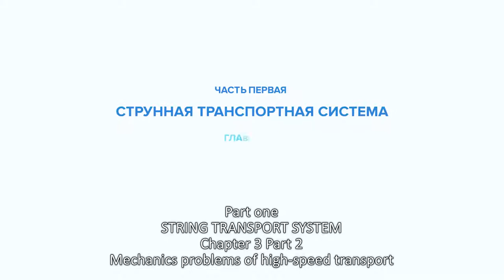String Transport Systems - episode 5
The sixth final series from the sequence of popular science films on the monograph by engineer Anatoli Unitsky “String Transport Systems: on Earth and in Space” outlines the fundamental principles of string transport systems - SkyWay and United Planetary Transport (UPT).

For the first time the monograph was published in 1995 and generalized the author’s scientific research since 1977 - the moment when the first author’s certificate on the United Planetary Transport was submitted. The presentation of the third, supplemented and updated edition of the monograph was held on April 16, 2019.

A. Unitsky describes two transport systems that, with their large-scale implementation, can change the face of the planet Earth for the better and bring civilization to a qualitatively new level of development. The string transport that has already been partially implemented on the ground offers today new standards for mobility. It is intended to become the basis for the formation of a comfortable and safe living environment for people in harmony with nature. Positioned as the task of tomorrow, string transport in space will provide a radical solution to most environmental problems. It will create the necessary conditions for the removal of hazardous industries beyond the limits of the biosphere and a large-scale industrial space exploration, opening up new unprecedented opportunities for humanity.

Despite the fact that UPT concept was proposed by Anatoli Unitsky back in the 70s of the last century, it still does not lose its significance and - on the contrary, it becomes more relevant in a situation of permanent increase in transportation problems and a rapidly deteriorating environmental situation on the planet. The new film series tells about how a person’s ideas about the effectiveness of geocosmic transportation, ecology and the prospects for space exploration can be changed with the help of OTS.

Why to invest in SkyWay:

☞ lifelong dividends
☞ intellectual property